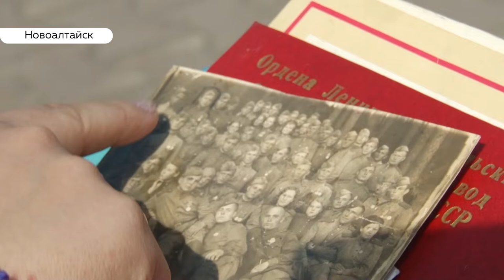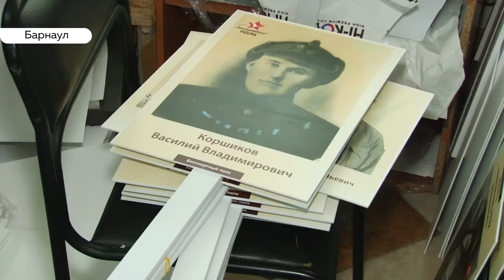Как встать в строй «Бессмертного полка»?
Организаторы Дня Победы готовятся к работе в ночную смену. В краевой столице наступает пик подготовки к «Бессмертному полку» - и в типографиях скоро начнут выстраиваться в очереди за транспарантами. Несмотря на седьмой год проведения акции, новичков полка по-прежнему немало.